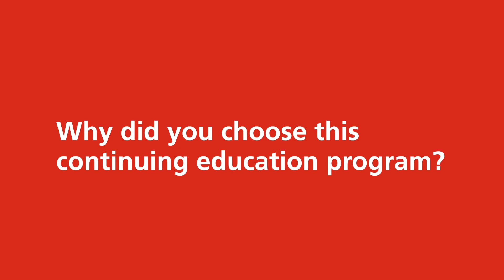🎬 Formation Energy Geostructures: analysis and design - Témoignage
Découvrez le témoignage de Benoît (en anglais), qui a participé à la formation courte "Energy Geostructures: analysis and design" organisée par l'EPFL.

Retrouvez toutes les informations au sujet de cette formation sur notre site web